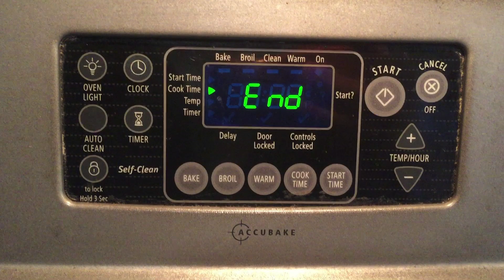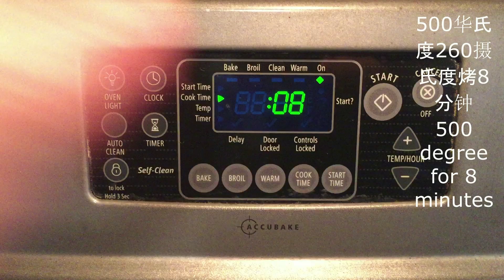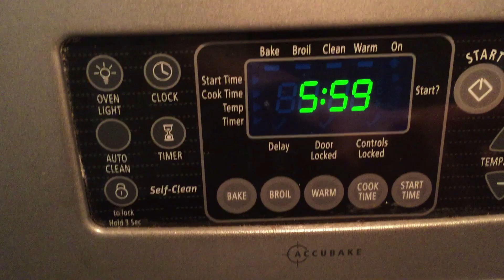烤培根芦笋卷 Bacon wrapped asparagus 健康饮食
每每煎培根都是满屋油烟，这样做就大相径庭了，无油烟健康美味的培根芦笋卷烤制的恰到好处！谢谢您的观看！